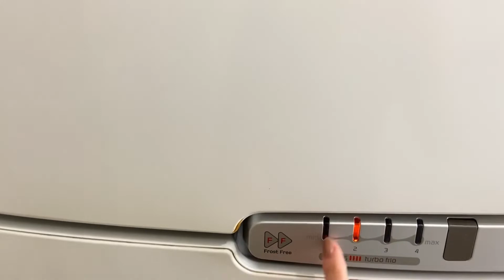TOUR PELA MINHA GELADEIRA/COMO ORGANIZO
Oie meus amores vcs pediu eu atendi
Saiu o tour pela minha geladeira
Um video curtinho
Mas com muito carinho espero que vcs gostem ❤️